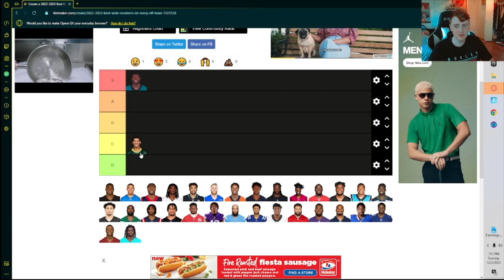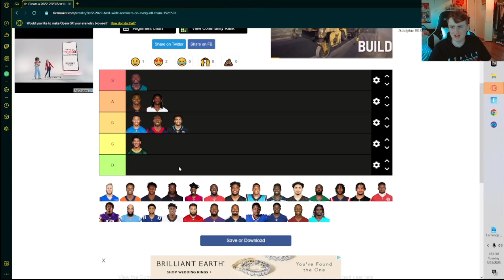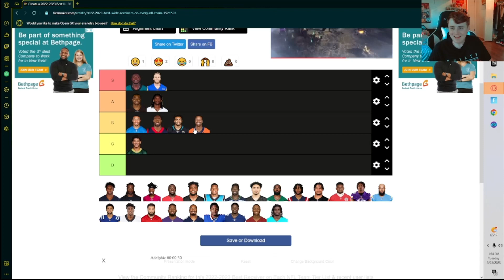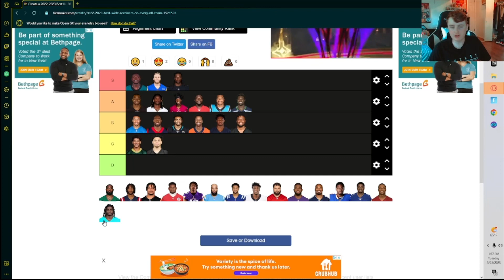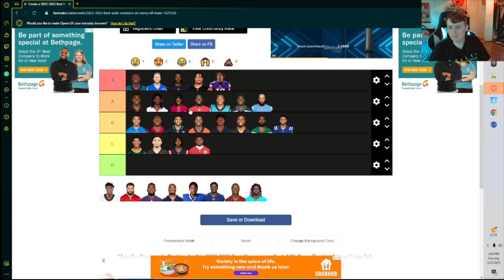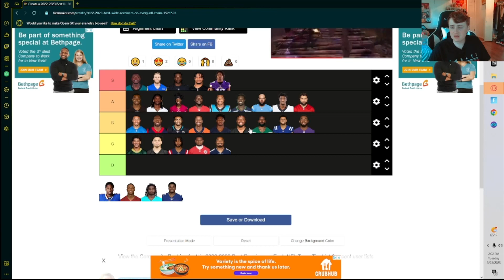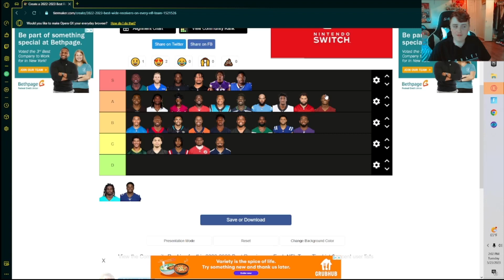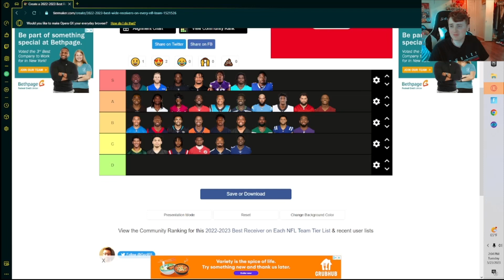Ranking All 32 NFL Wide Receivers!